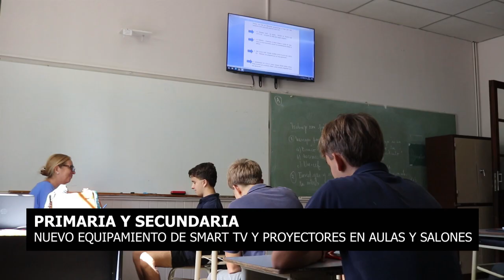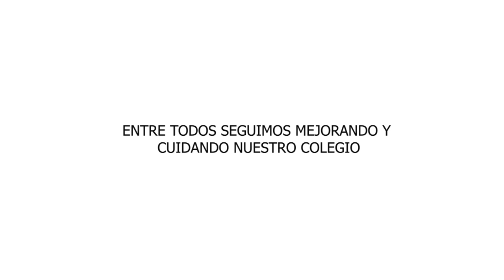Obras y mejoras 2023 - Colegio Carmen Arriola de Marín.